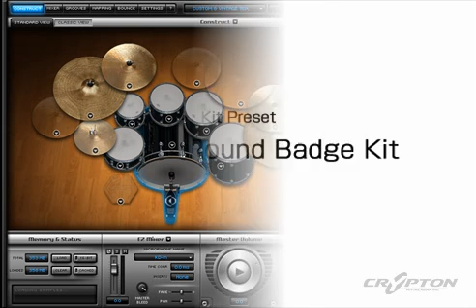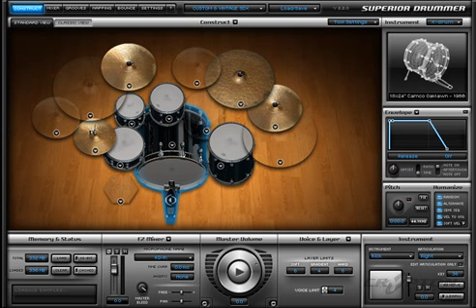TOONTRACK "SDX CUSTOM & VINTAGE"紹介ムービー"キットプリセット"編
絶大な人気を誇った「dfh SUPERIOR CUSTOM & VINTAGE」と「dfh SUPERIOR VINTAGE ADD-ON」のサウンドをSuperior Drummer 2.0用に最適化した上で、一つのパッケージまとめた本製品。新規ミキサープリセット、新規MIDIライブラリを収録し、サンプルの読み込みスピードも早くなりました。容量にいたっては、ライブラリのクォリティ、サンプルの量は保ったままで約75％カット(！)の10.7GBという素晴らしい仕様となっています。